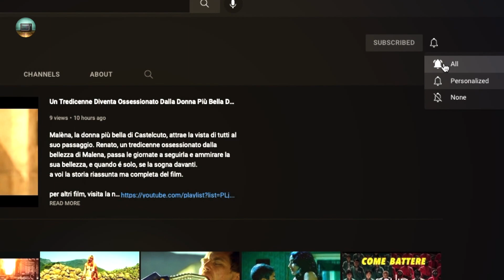Assassina Ragazze Per Estrarre Frangranze Da Profumi. Riassunto Film.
riassunto film:  17 luglio 1738. Jean-Baptiste Grenouille nasce da una ragazza madre tra i rifiuti di una Parigi povera e sporca. La madre, una pescivendola, sentitasi male al mercato si sdraia dietro il banco ed espelle il feto (che la voce del narratore ci informa essere il quinto di una serie di feti nati morti) tagliandone il cordone con abitualità e noncuranza. Ma il neonato, abbandonato tra sporcizia, topi e resti di pesce, inizia a respirare, e le sue urla subitanee richiamano l'attenzione di alcuni presenti. La madre, accusata quindi di tentato infanticidio, viene impiccata.